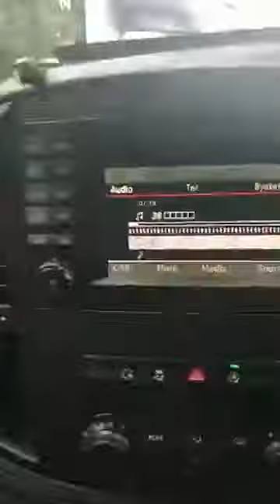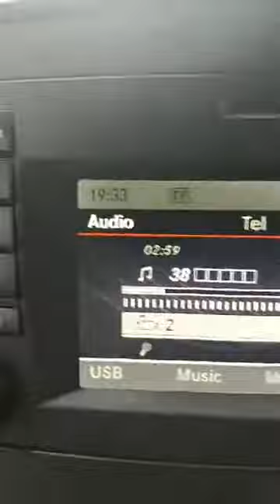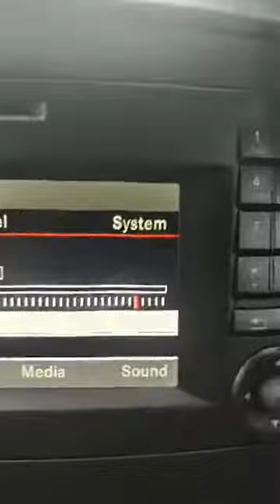Mo's wedding party